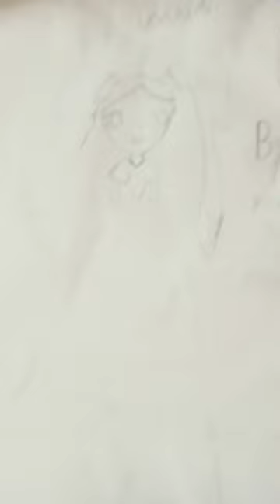May 6, 2023